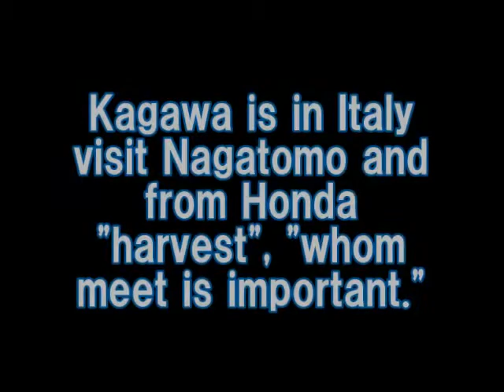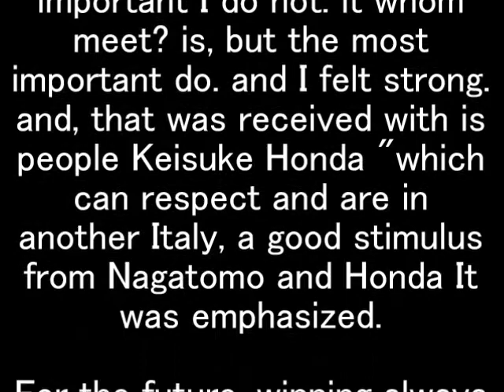Kagawa is in Italy visit Nagatomo and from Honda "harvest", "whom meet is important."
Updates its official blog in Japan representative MF Shinji Kagawa is 27 days that belong to Dortmund, it revealed that it had to stay for two days in Italy.

And Japan representative DF Yuto Nagatomo who belongs to Intel in Italy stay period, revealed that it has met with the same FW Keisuke Honda that belongs to Milan Kagawa. To update the blog, "I went to where I? Is not may know everyone ... This two-day, in was able to relax feelings. Busy, that of private and football in three people cooked the time , are spelled really was good "and can share a different time than when speaking to meet representatives of the thing. representative.

Also, mention was obtained in this trip, "most of the harvest." The stimulus received from "people does not it written in this blog. Received because that they feel. But you have it much Yuto Nagatomo in respect of the mind. Where to go that I thought this time? It is important I do not. it whom meet? is, but the most important do. and I felt strong. and, that was received with is people Keisuke Honda "which can respect and are in another Italy, a good stimulus from Nagatomo and Honda It was emphasized.

For the future, winning always the "rest of the game, myself more and more good play, stick to the result, I would like to get over the season. Each other dreams and of, support thank you so forward to once again both leap in representative masu "and vowed to further success.

In addition, his official Twitter for 26 days (@ S_Kagawa0317) is also updated. "Even now